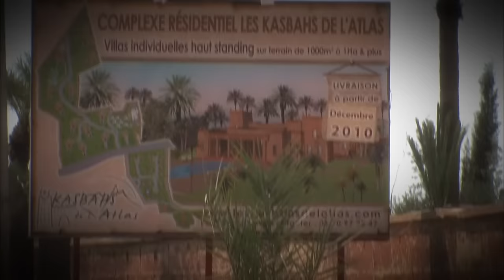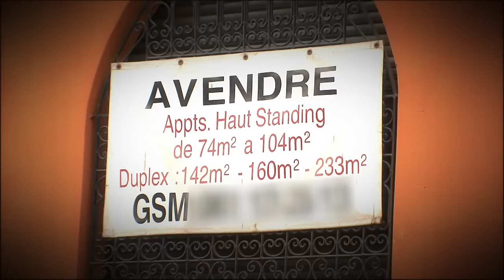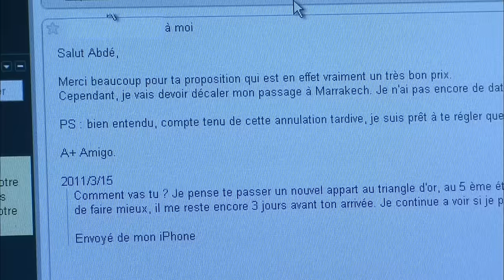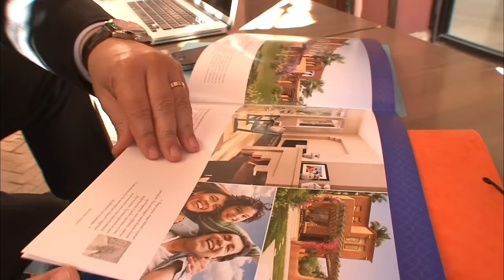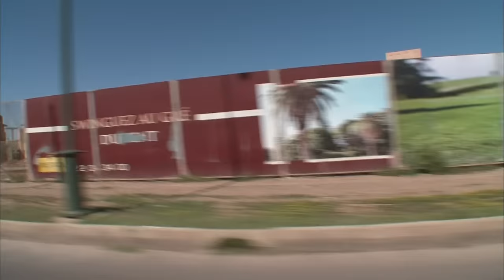Immobilier à prix cassé : c’est le souk à Marrakech !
Immobilier à prix cassé : c'est le souk à Marrakech ! Un riad pour sééchapper en vacances, un appartement avec terrasse ensoleillée pour couler une retraite tranquille depuis des années, les Français achètent volontiers de l'immobilier au Maroc. Au point que Marrakech est souvent baptisé le 21e arrondissement de Paris ! Mais depuis la crise et surtout depuis que les révolutions secouent l?Afrique du Nord, des chantiers de construction sont suspendus, des projets immobiliers annulés et des ventes reportées. Du coup, les prix commencent à chuter. Est-ce le moment de conclure de bonnes affaires ? Peut-on encore acheter en toute sécurité au Maghreb ? Marrakech restera-t-il un bon plan immobilier pour les Français ?
Réalisateur : Peggy LEROY